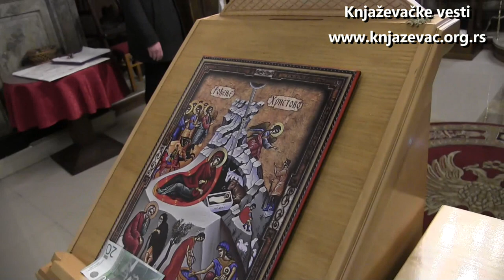Obeleženo Badnje veče u Knjaževcu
Po završetku liturgije u Crkvi Svetog Đorđa u Knjaževcu, vernici su sa sveštenstvom izvršili nalaganje i paljenje badnjeg drveta u porti crkve.